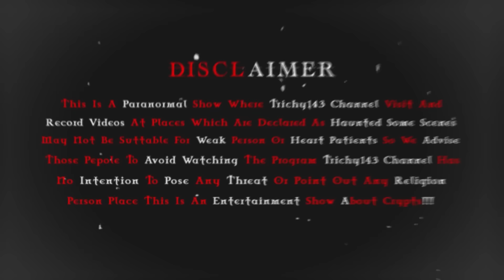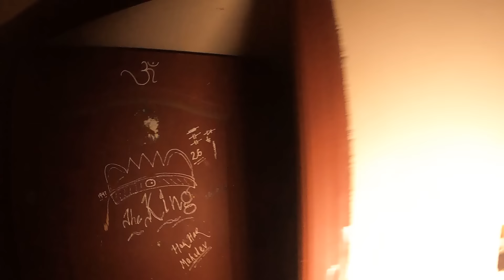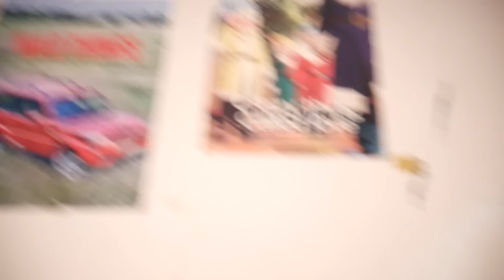I opened a Locked House !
TRICHY 143

Crying Ghost
TamilToday We Explored one of the extremely haunted mill !